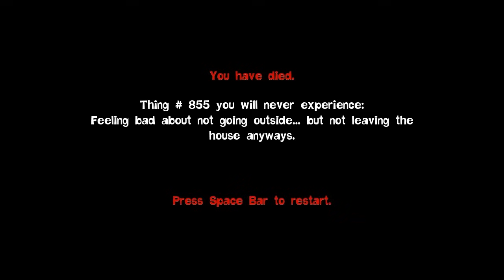Nerd³ Plays... Quantum Conundrum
LET US SCIENCE!

Quan·tum: The smallest amount of a physical quantity that can exist independently, especially a discrete quantity of electromagnetic radiation.

Co·nun·drum: A paradoxical, insoluble, or difficult problem; a dilemma:

Therefore...

Quan·tum Co·nun·drum: FLUFFY DIMENSION WOO!

/SCIENCE

All Music is in game music. It makes me want to SCIENCE.